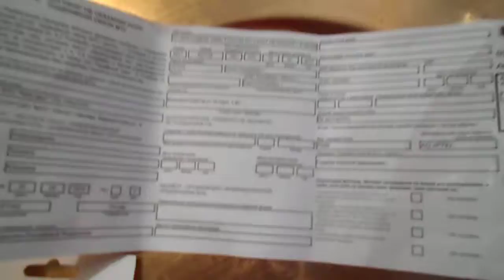14 часов и 55 минут 10 ноября 2019 г я в моей квартире Санкт-Петербург Комендантский пр дом 32 корп 1 лит А кв 92, недавно встала, а так легла я спать уже под утро, также вставала в 7 часов утра, сейчас буду готовить себе завтрак, снимаю видео, пойду гулять, также сейчас вынесу мусор в мусоропровод. На улице солнца нет

17 часов и 17 минут 10 ноября 2019 г уже погулять и в магазин семишагоф я сходила, купила за мои наличные деньги 10.11.19 чек 267, кассир Асейнов, в 16.19 минут, смена 138, яйцо 46.99 руб, бананы 33.65 руб, арахис тирлим 29.99 руб, изюм в шоколаде 39.99 руб, конфеты карамель слива 29.99 руб, печенье с какао и кремом 16.99 руб, батон 15.99 руб, морковь 1 руб 71 коп, с 1000 руб и 20 еще руб получила сдачу 805 руб, и уже у меня был такой романтик завтрак Как в Парижах, см мои видео, слушаю музыку, см выше, также Н Правдину встречу с читателями, также см выше загрузила сюда на мою стр фэйсбука, надо или забрендировать или удалить, а так шла я в магазин уже перед магазином на дороге, где газон шел мне на встречу военный на пенсии из 89 кв Лялин, в серо-черн куртке через плечо черн сумка мужская, с пакетом, посмотрел улыбнулся, и еще обернулся и посмотрел на меня, но а по поводу здрасьте он мне еще в 2018 г сказал, что ему со мной даже здороваться противно, но и правда, и еще видела на обратном пути женщину у 3 парадной, которую знала были у нее две кошки, гуляла она с ними на улице, и еще у нее был кот, который гулял на улице и иногда приходил к ней, и еще две женщины стояли у помойных баков, когда поднималась я уже в подъезд, что еще одета я была в мою одежду от бреда порте шляпа, шуба, золотые лег, крос с блестками на танкетке, кстати одного цвета, золотая сумка большая

Брендирую, пиарю себя , хочу быть певицей, актрисой. Пишу сценарии для фильмов, писатель, написала книгу Тайная психология денег. Секреты богатства и процветания, занимаюсь позитивным мышлением с 2002 г, арт-фотограф, арт-дизайнер, блогер, модельер, мое ноу-хау покраска мебели, стен , кирпичей и др мокрым поливом. Это мой канал ютуба, также см др мой канал ютуба Татиана Салмановна Мактум Сайфуддин

Росдолг (присылают мне СМС действуя мне на нервы, объясняла по тел, ч звонила в петроэлектросбыт и там мне сообщ, ч могу заплатить удобными для меня платежами) требует от меня погашения задолжен за электричество в размере 9 тыс руб, адм коопер Марина всячески препятствует продаже моего эллинга и вывозу моих вещей из моего эллинга, соседи по площадке пытаясь отобрать мое имущество и мою собственность написали совместное заявление в полицию, меня поместили в психбольницу на 2 месяца, буду писать заявление в полицию на имя Президента РФ Путина ВВ